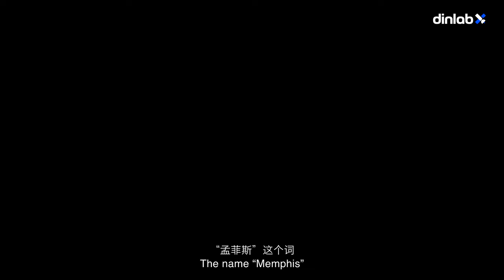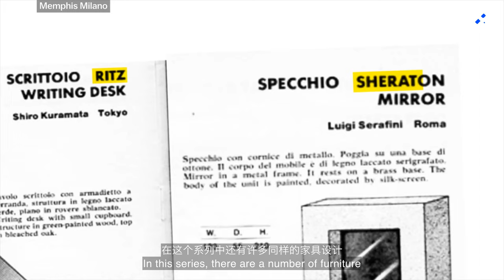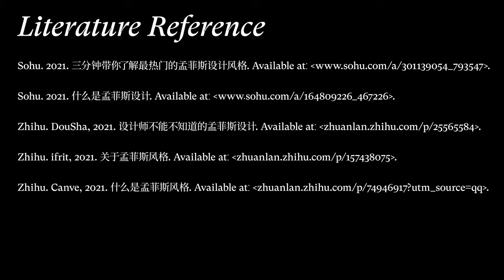【dinlab】Memphis - The cool, simple color scheme ｜ 四十年前的孟菲斯，如何影响了今天的你？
Memphis – Design without rules

We always wonder
Why there are so many rules and restrictions
Why we have to follow those rules to find answers
Why don’t we just ignore them and let be to discover?

孟菲斯风格是那么的鲜明，独特，又富有个性
为什么它能一直保持前卫？设计师在创造一种风格时，到底发生了什么？
如今具有独特外观的孟菲斯作品仍一次又一次地出现在我们周围，孟菲斯想打破时间的规则，并永恒地留存在设计世界之中

🪐Want to know more about art design? follow our dinlab universe radio, Like, Favorite, and we will be sharing next clip. See you soon~

Reference 03:17